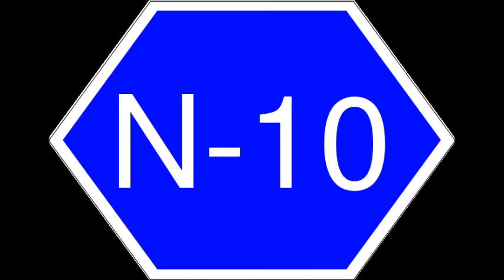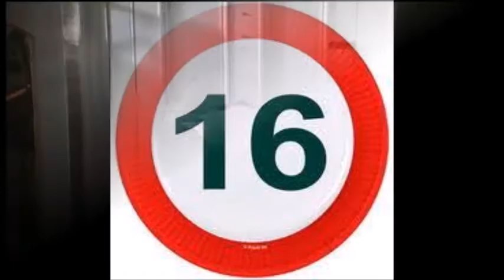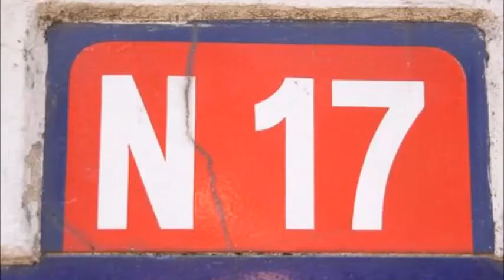BLIND TEST sur les films D'HORREUR n°2